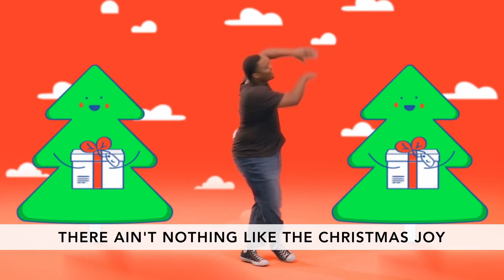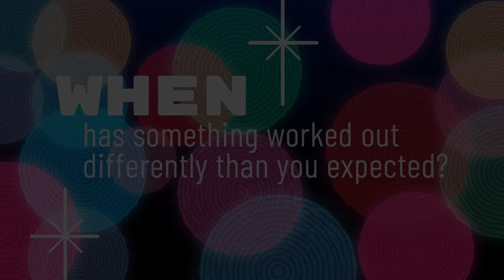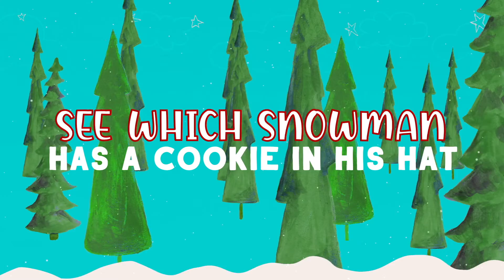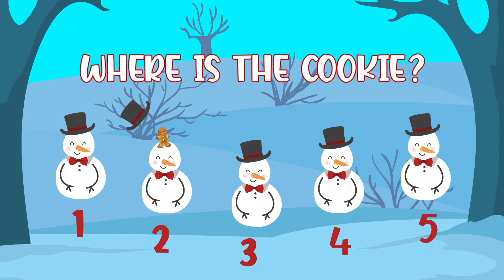HOC5 Kids December 12, 2021